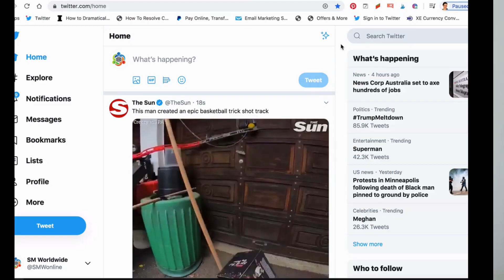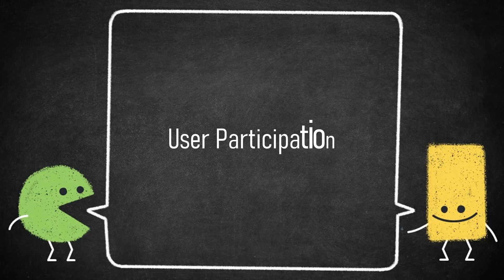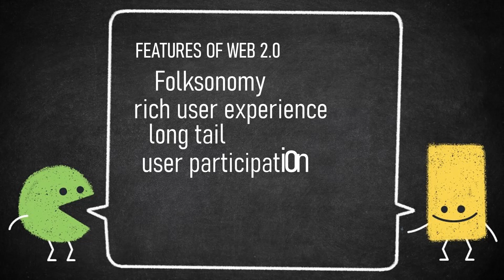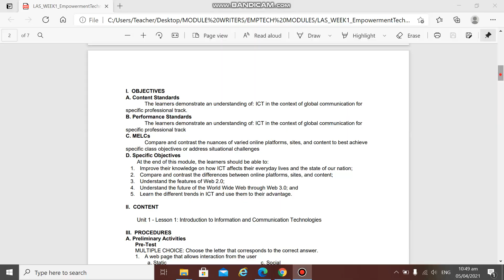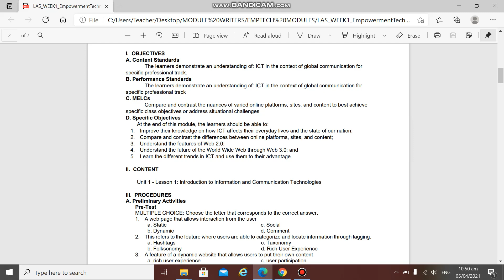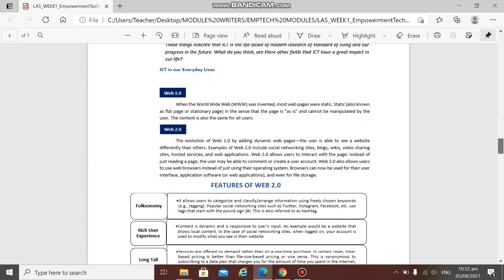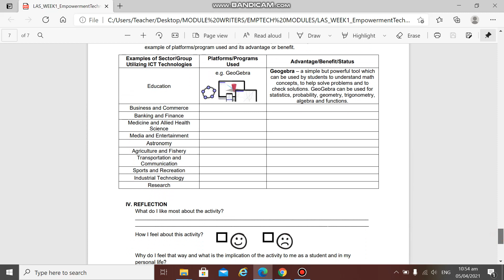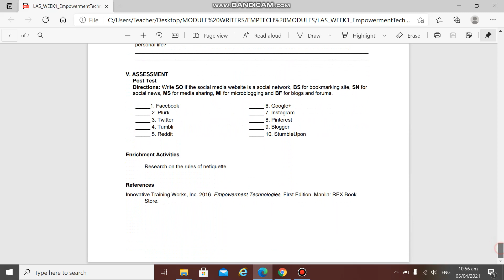EMPOWERMENT TECHNOLOGY INTRODUCTION PART 2 (Tagalog Explained)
Hi Goal Diggers! Hope you learn and enjoy watching my videos.

This video is made especially for my grade 12 students!